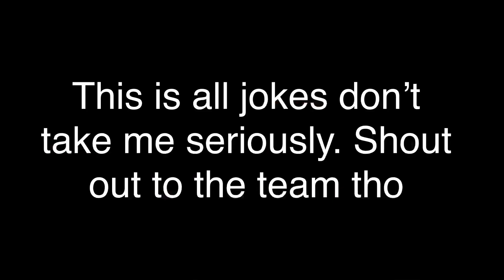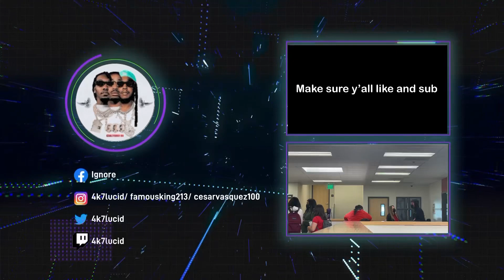UP WOLVES at LALA LIONS | FULL GAME SEMI-FINALS HIGHLIGHTS | February 23, 2022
Would mean a lot if y’all would pls drop a sub 🙏.